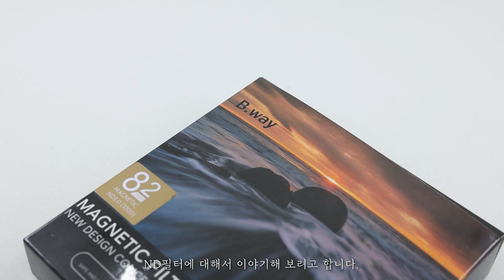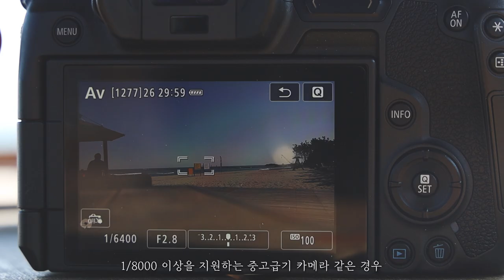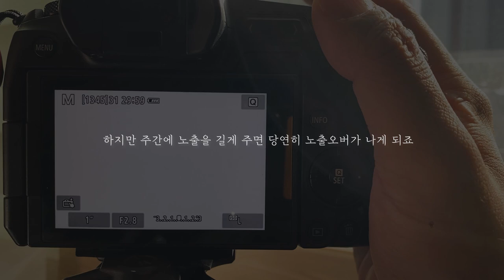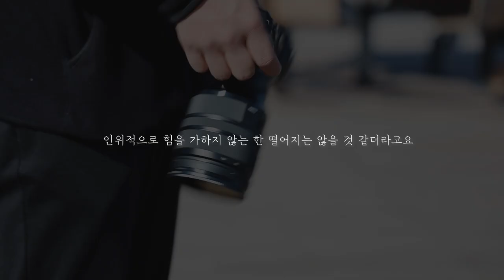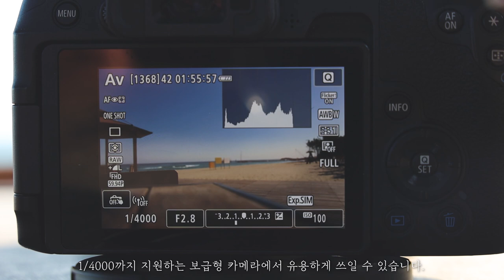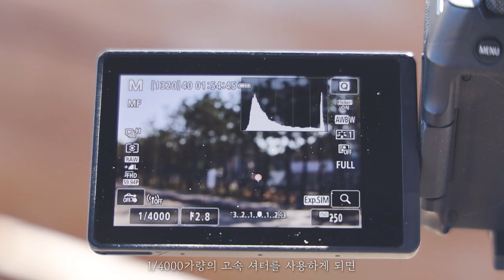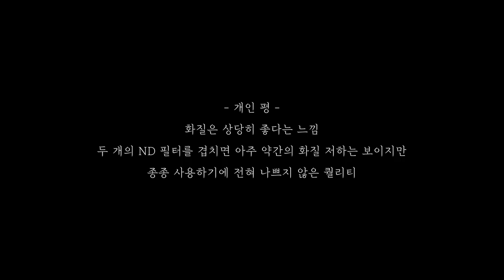주간 장노출이 처음인 당신에게 | 비웨이(B.way) ND마그네틱필터 3종세트 | ND8, ND64, ND1000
*본 리뷰는 제품 제공 이외에 따로 제작비나
광고비를 지원받지 않은 광고이며

가이드라인을 제공받지 않은 자유로운 리뷰임을
미리 말씀드립니다.

제품은 "비웨이"로부터 제공받았습니다.

*타임라인

00:00   시작 (서론)

00:34    영상 순서

01:06    ND필터란?

02:10    ND필터 주간 장노출

03:23    비웨이 ND필터 외관 설명

04:45    비웨이(B.way) ND마그네틱필터 3종세트 추천 이유

06:33    화질 테스트

07:19    개인 총평

08:07     끝!

Photo by : youn ho

Video by : youn ho , min ho

gear

Lens      :   Canon RF 24-105 F4 IS USM
                   Sigma A 24-70mm F2.8 DG

*본 영상과 썸네일에는 넥슨 Lv.1 고딕 Light, Cafe24 Dangdanghae, MapoFlowerIsland 고도체 가 사용되었습니다.